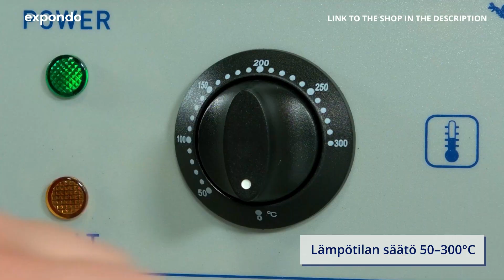Paistotaso RC-EG73 | Royal Catering | Tuote-esittely